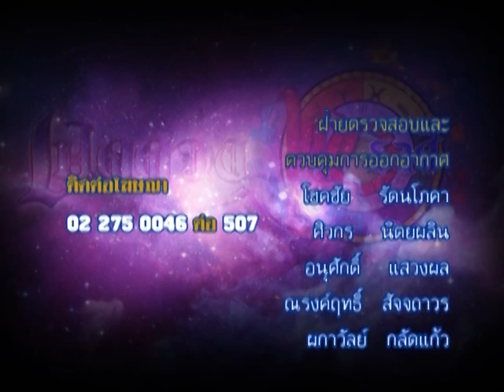รายการเปิดดวง 12 ราศี | 06/07/59 | EP 4/4